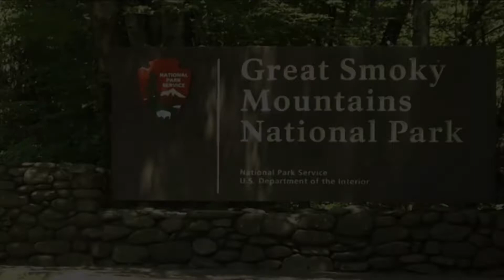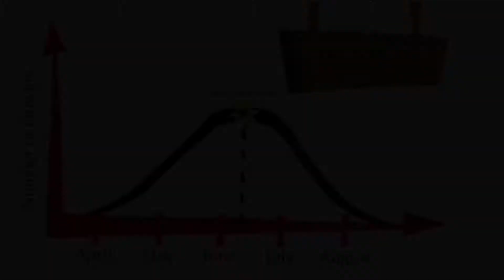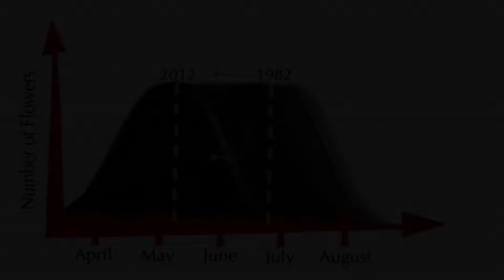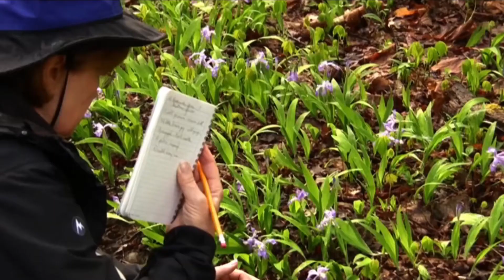The Science of Climate Change in National Parks: Tracking the Timing of Natural Events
Climate change is affecting national parks throughout the country in various ways. One observed effect is earlier phenology (the timing of life cycle events like flowering and animal migration), which in turn can affect which species occur and interact with each other in the biological communities of national parks. Monitoring phenology and how it changes over the years requires lots of data, and therefore it is ideal for citizen scientists who want to get involved in science first hand. This video explores changing phenology and how it is studied by resource managers and citizen scientists at Great Smoky Mountains National Park. It is part of a series that discusses the science of climate change in national parks.